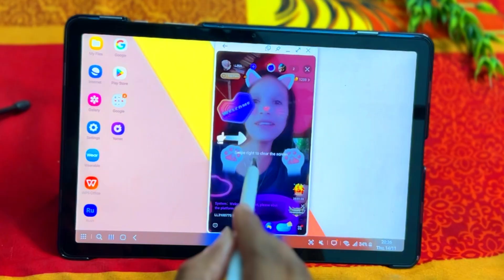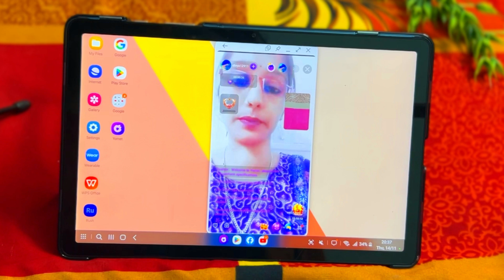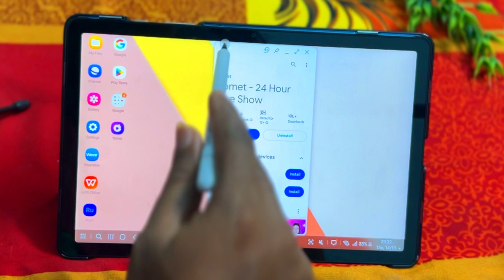लड़कियों से बातें Yomet app kya hai | Yomet app use | Yomet app review | Yomet app kaise chalaye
नमस्कार दोस्तों स्वागत है आपके और हमारे चैनल में दोस्तों आज के विडियो  में बताने वाले है की आप लड़कियों से बातें  Yomet app kya hai | Yomet app use | Yomet app review | Yomet app kaise chalaye

🔶 Videos Querys :-

yomet app kya hai
yomet app
chamet app
yomet app
yomet app review
app review
chamet app
olamet app review
yomet dating app
yomet app real or fake
chamet app review
ome t.v app
yomet app me recharge kaise kare
chamet app free video call kaise kare
yomet app free video call
yomet app hack
yomet app free coins
yomet app free diamonds
yomet free diamond 2024
yomet app free coins hack
chamet app free diamonds
yomet app free diamonds hack
yomet app free coins / diamonds
yomet app kaise chalaye
yomet app kaise use kare
olamet app,how to use yomet app
yomet app real app hai
yomet app best app hai,
yomet app dating app hai
chamet app free coins
yomet app hack
yomet app kaise chalayen
chamet app review
yomet app review
honeycam app kya hai
yomet app me coin kaise badhaye
youmet app hack
yomet app free diamond
youmet app free coins
youmet app unlimited coins
youmet app unlimited diamond
how to hack chamet
chamet live video call
chamet app live video call
omegle girls on welive app
pasco meeting
chamet
humour
how to eat one meal a day
how to make money online
double tower speaker dj
chamet hack apk download
omad diet
15 minute countdown timer
facebook yahoo messenger
chamet app
welive app no money no coins

Thanks